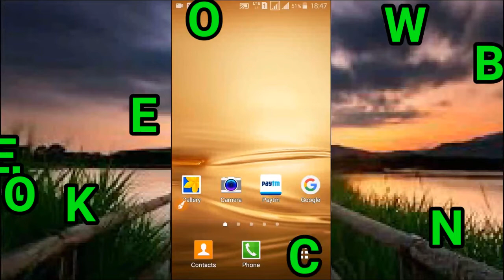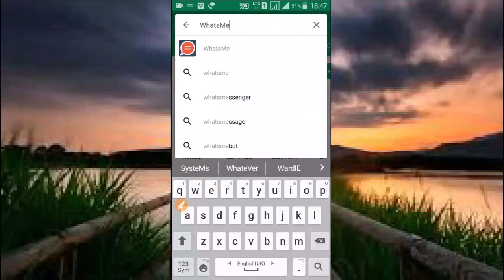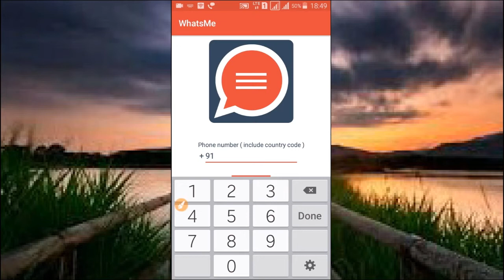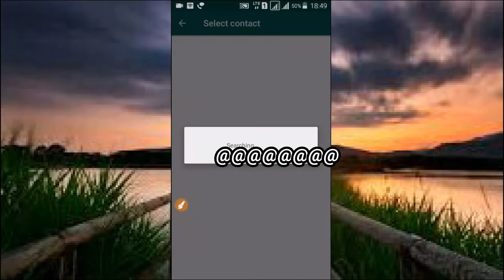Send Message from Whatsapp without saving a Number HD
Hello Friends
Is Video me ham aapko btayenge ke kaise aap bina number save kiye whatsapp par kisi ko bhi message bhej sakte ho, Whatsapp par chatting karne se pehle hame uska number save karna padta hain par ab aisa nhi hoga bina number save kare kisi ko bhi message bhejo.

धन्यवाद